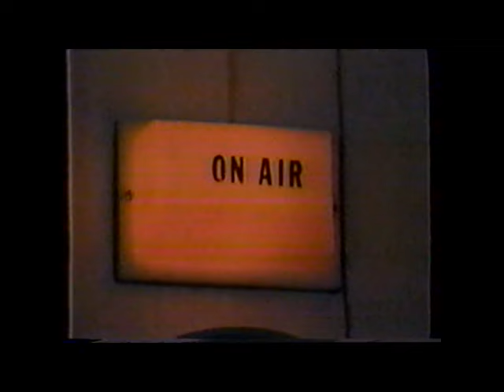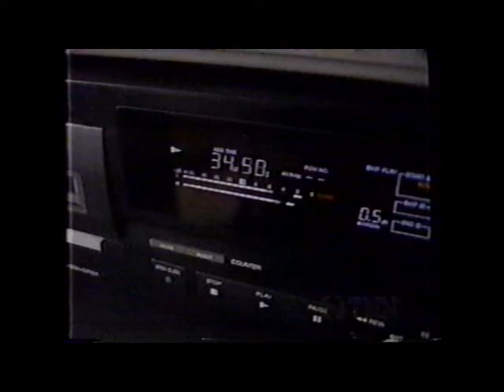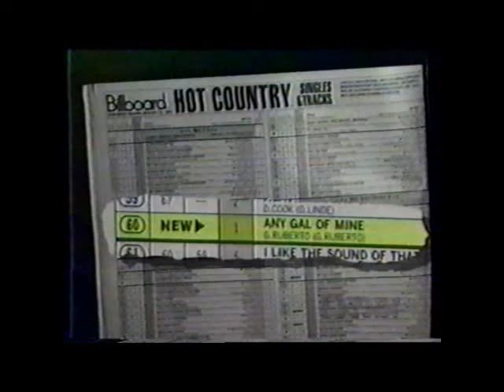Gino on The Nashville News Network & WCCO-TV 1995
News coverage of my fleeting moment of fame. From the Summer of 1995 when "Any Gal of Mine" ] (my parody to Shania Twain's song "Any Man of Mine") went nationwide and landed on Billboard Magazine's Country Hot-100 charts.  TNN covered the story on their Nashville News, as did WCCO-TV.  I can't believe this was 29 YEARS AGO!